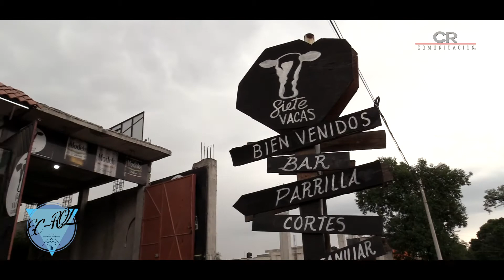EC-ROL Músicos de la Montaña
¿Conoces a los músicos de la montaña de Texcoco? Hoy en EC-ROL nos lanzamos a Santa Catarina del Monte a platicar con uno de ellos.

¡Chicas! Si quieres renovar tu guardaropa, checa lo que Mentha BAZAR ofrece. Además descubrimos un método para bajar de peso en un mes, la electro estimulación con Lifers Fitness for life.

En Albergue refugio nos explicaron por qué es importante la esterilización y en Próxima Parada fuimos a comer a Siete Vacas Grill & Bar.

Y para finalizar, conoce a unos chicos de Calpulalpan que están haciendo ruido en la escena musical: Los Satánico Tropikal.
Esto es EC-ROL...